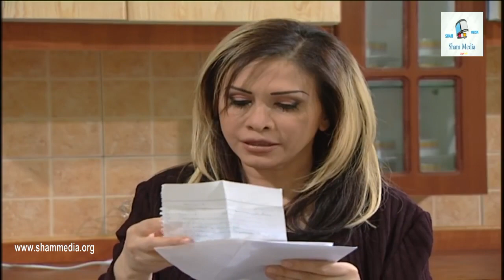بنات اكريكوز ـ فكرو زوج منيرة اتزوج عليها و ناصب عالعام قام طلع غير حدا ـ مها المصري ـ كاريس بشار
اجمل و اقوى المسلسلات السورية تشاهدونها على قناة شام ميديا